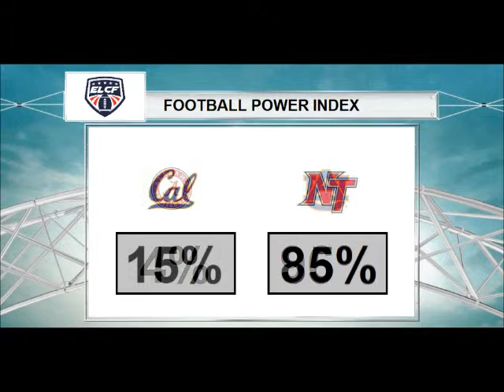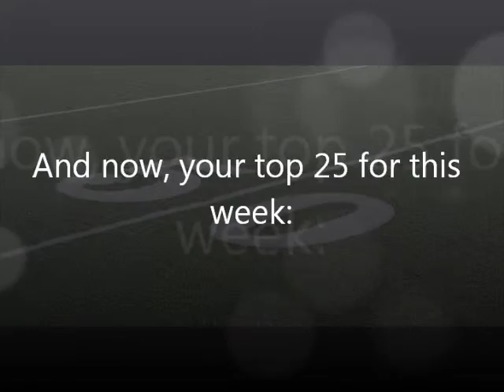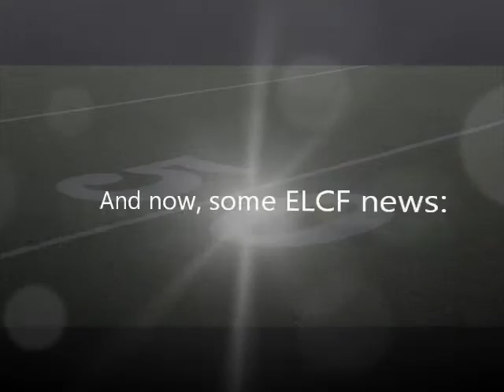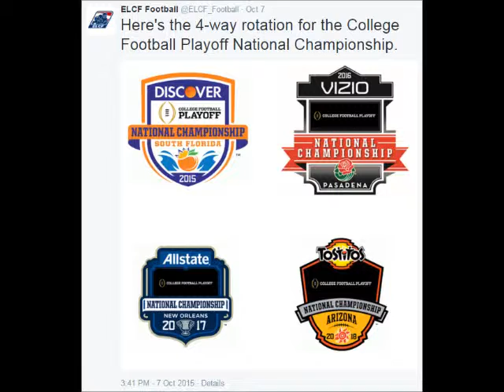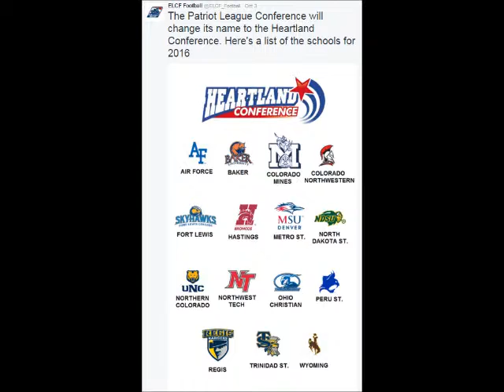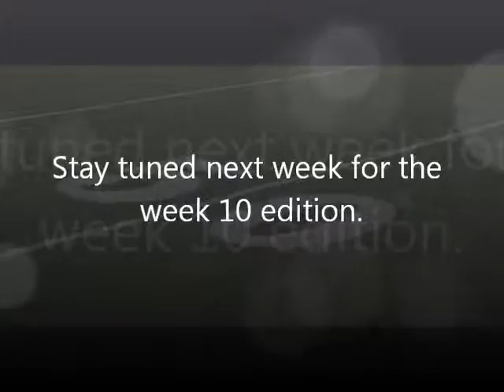The Scoop: Week 9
The week 9 edition of The Scoop.